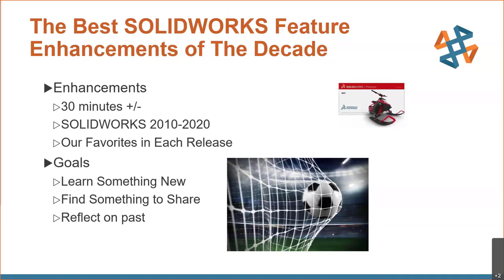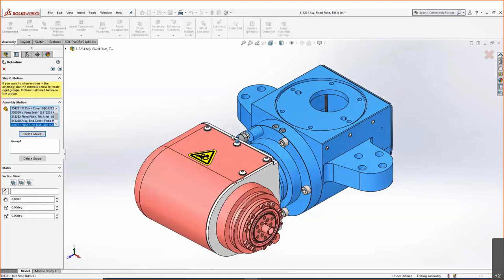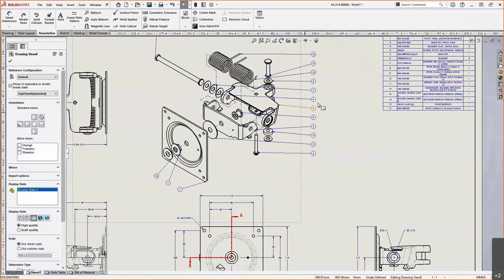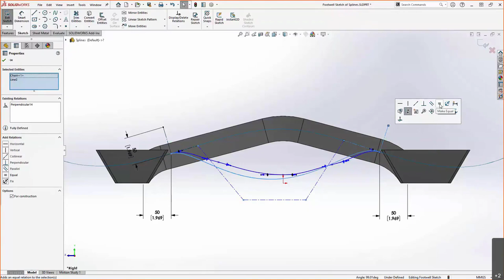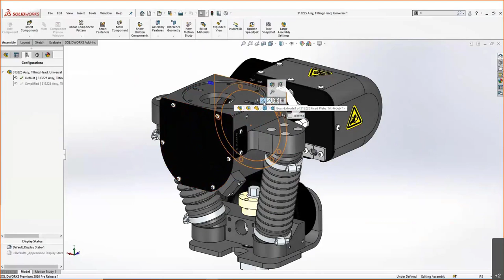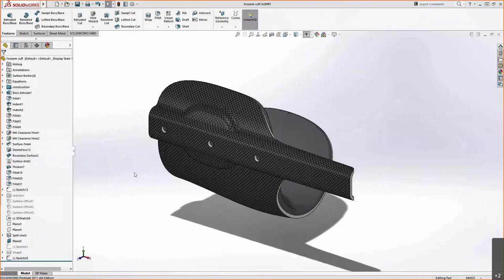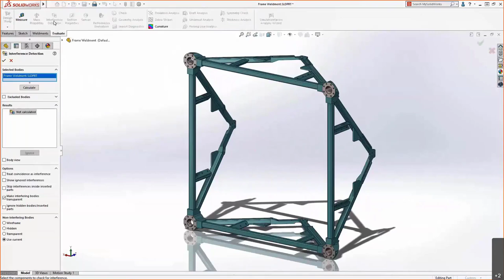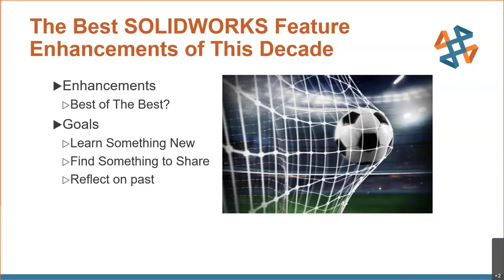Best SOLIDWORKS Feature Enhancements of the Decade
Hosted by Greg Buter on 5.27.21

Are you using the newest version of SOLIDWORKS as it is intended to be used? Or are you using the newest version as if it were still an old version? Over the last decade, SOLIDWORKS has added thousands of pieces of new functionality, additions to what has always been an amazingly powerful design software.  There are so many awesome features added every year that it can be overwhelming to integrate all of them into your modeling techniques.  We often get used to using tools a certain way and will continue to do so until shown other ways.  In this tips and tricks presentation, we will highlight some of the coolest SOLIDWORKS enhancements over the last decade and make sure you are taking advantage of them while examining some of those tiny checkboxes in a feature’s property manager and the powerful options they provide to ensure you are using SOLIDWORKS most efficiently.